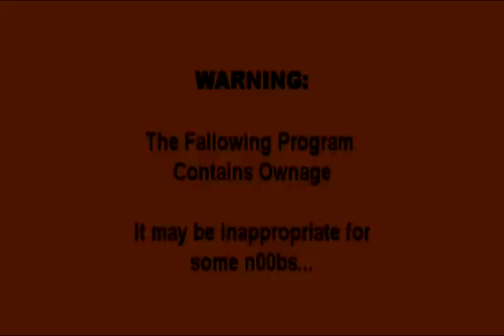The Way of the Sniper - Part 1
My video - Way of the Sniper

I think this is about as far as I can stretch the quality on this video

I wanted to upload this mainly because all the links for it on the sites I uploaded it too are dead. So I figured I'd show it here finally.

Peace